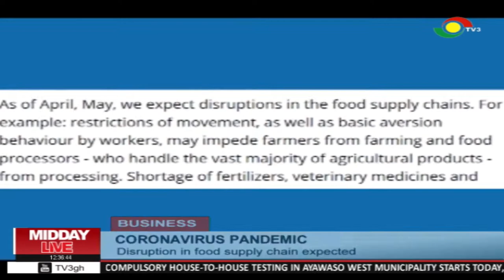Disruption in food supply chain expected